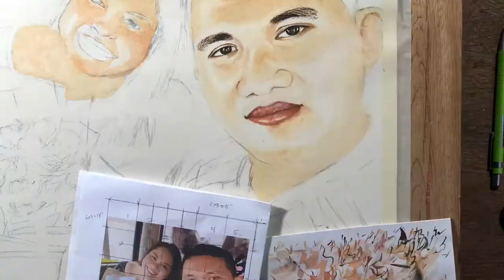Watercolor portrait #018 - Love, laughter and happily ever after. | Nicest Art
Watercolors on 15x20in Berkeley wc paper 300 gsm

Track from  New Vibes - Relaxing Music

Relaxing Classical Music | NO COPYRIGHT | Stress Relief, Instrumental Music, Study, Sleep